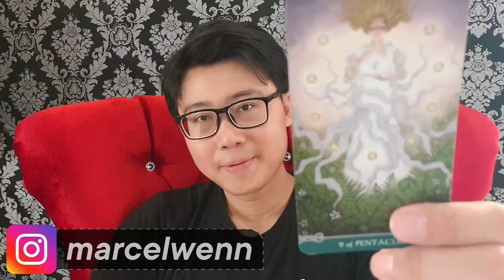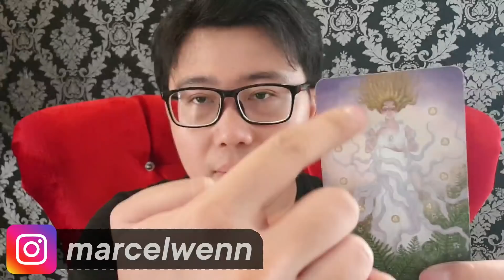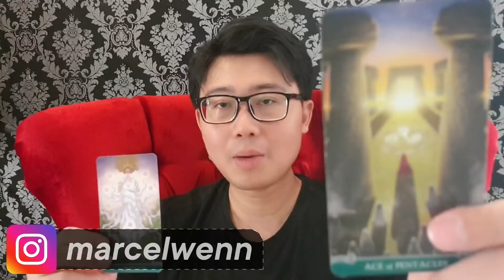LEO NOVEMBER 2020 !! ASMARA & KEUANGAN MU CUKUP MEMBUAT TERKEJUT !!